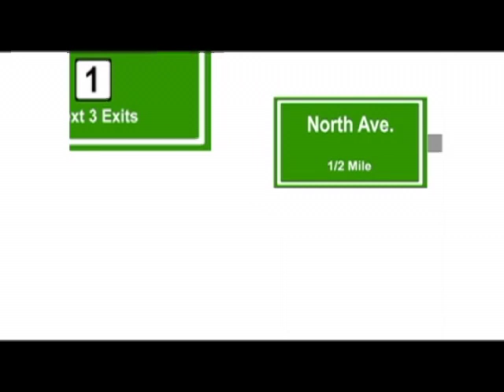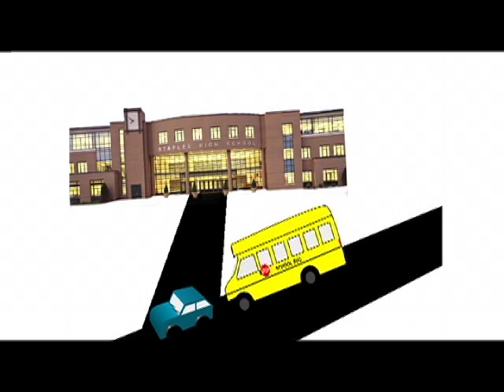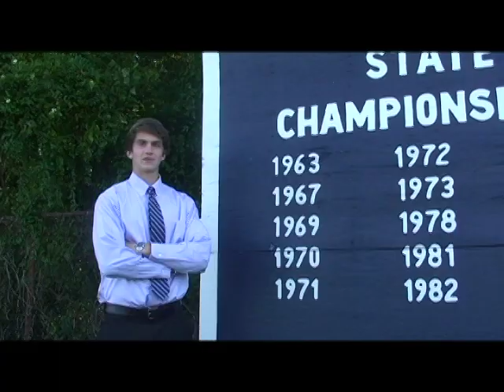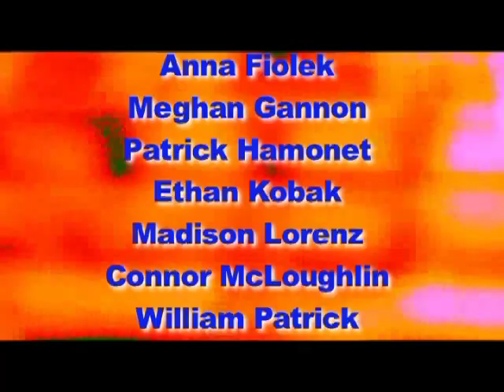Good Morning Staples 10-25-12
Staples High School's bi-weekly television show is Good Morning Staples. This particular show covers a hallway string jam session for the show countdown, our new exchange student Camilla Montenegro, Rexford and Miller back with another study skill, James Hickok's tour of Staples Soccer program, the cross country track team's FCIAC highlights, an invitation to the Friday girl's volleyball Senior day volleyball game, and the lastest NFL Klein Challenge.